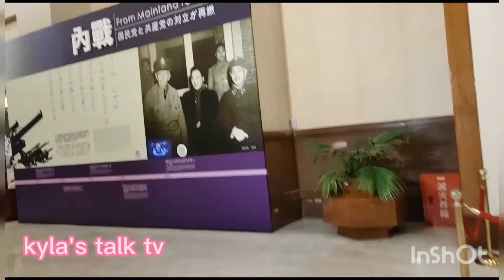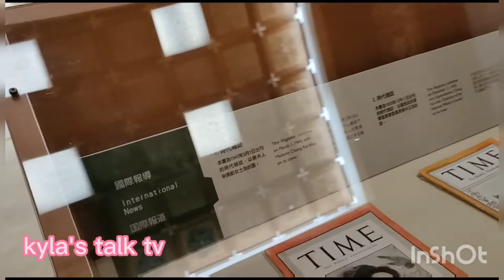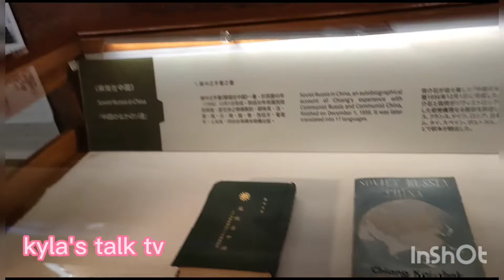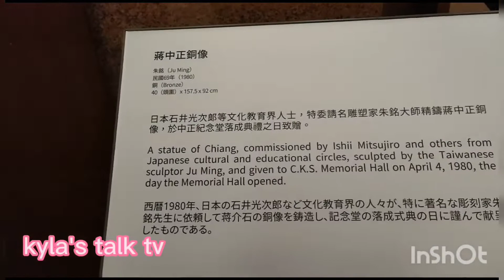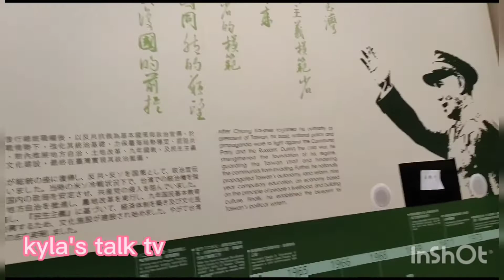chiang Kai shekk memorial hall. previous office of pres.chiang Kai shekk